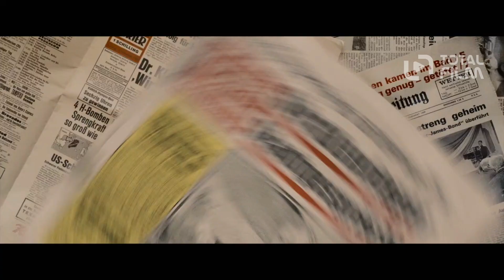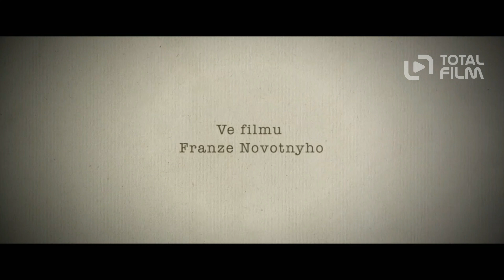Krycí jméno Holec (2016) HD trailer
Napínavý snímek na motivy povídky režiséra Jana Němce Italská  spojka se odehrává  mezi Prahou a Vídní v dramatickém roce 1968. Proměnlivá doba, která směřovala k událostem Pražského jara i srpnové okupaci, je rámcem pro moderní špionážní drama, jehož hlavní hrdinové jsou ve vypjatých společenských okamžicích postaveni před zásadní volbu mezi kolaborací a sebedestruktivním hrdinstvím. V hlavních rolích – Kryštof Hádek, Vica Kerekes a Johannes Zeiler.